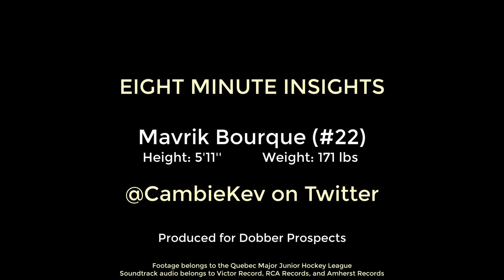Eight-Minute Insights: Mavrik Bourque (2019-20 QMJHL) - A CambieKev Scouting Video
Today, we look at Mavrik Bourque, centerman for the QMJHL's Shawinigan Cataractes. He finished an injury-shortened 2019-20 season with 29 goals and 71 points in 49 games and is considered to be a consensus first-round pick in the 2020 NHL draft class.

Our footage is from his performance vs the Moncton Wildcats on January 31, 2020.